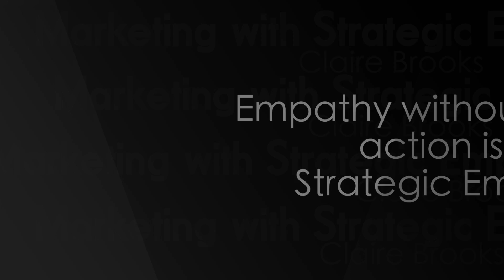Claire Brooks on Strategic Action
In this clip President of Model People Inc., Claire Brooks, discusses how empathy without strategic action is not Strategic Empathy®.